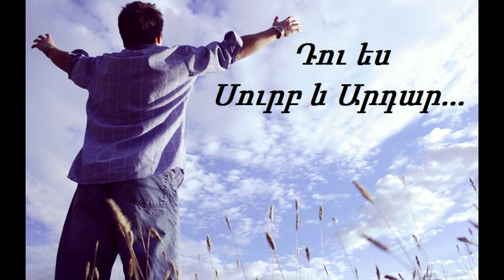Դու ես Սուրբ և Արդար...